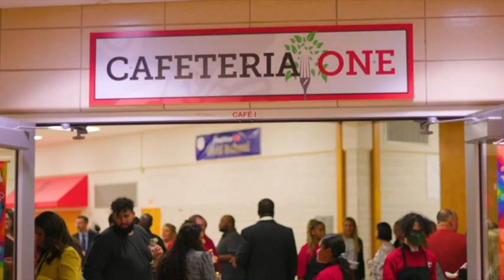Keeping up with Colonial: In Your Honor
The 2022 in your honor event recognizing the Teachers, Support and behavioral support professional of the year in Colonial!